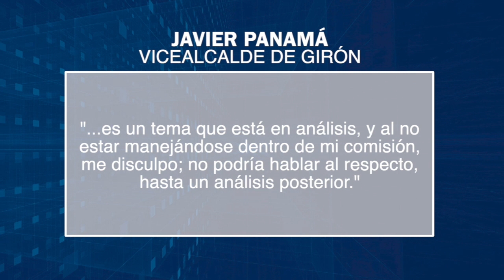Concejales de Girón se pronuncian sobre el CRTV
Ante la proximidad del cumplimiento del plazo otorgado por la Agencia Nacional de Tránsito del Ecuador para la implementación de los Centros de Revisión Técnica Vehicular (CERTV), cuyo certificado será un requisito indispensable para la matriculación de vehículos a partir del 2020. El concejo de Girón mantuvo una reunión para determinar el modelo de gestión a ser considerado para Girón la creación del CRTV. Los ediles dieron sus opiniones.